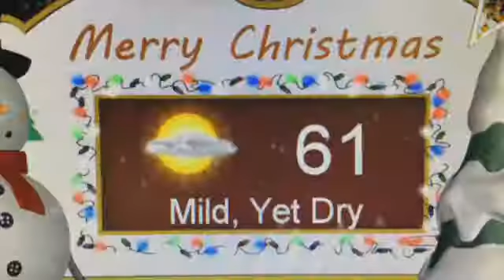Saturday Evening Forecast